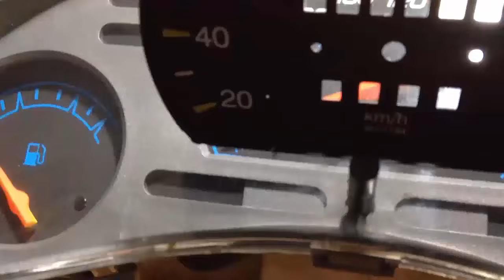Escapamento Batendo? Veja como Resolver Muito Facilmente! | Dr. Corsa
E aí pessoal! Nesse vídeo eu mostro como apenas com uma chave vocês conseguem eliminar aquele barulho chato no escapamento que vc nunca sabe de onde vem!

📲 Compartilhe!

📥 Quer ser parceiro? Manda um direct no Insta!